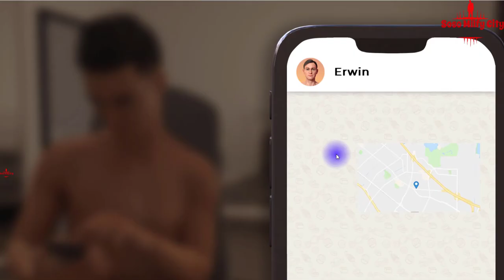No More Money season1 Ep4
telgram Milfy City Linda No More Money season1- Ep 1 & Ep2
No More Money season1-  E2
No More Money season1-  Ep 1

Artemis – New Version➡️ My Laptop
Manufacturer ‎Acer
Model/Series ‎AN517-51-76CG